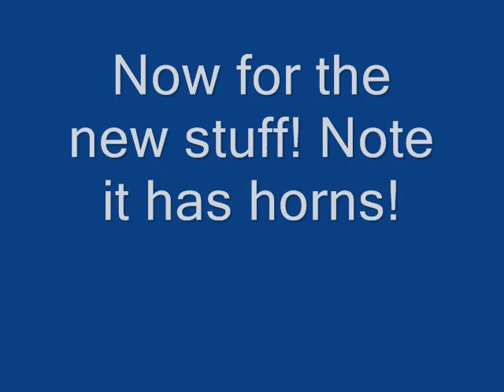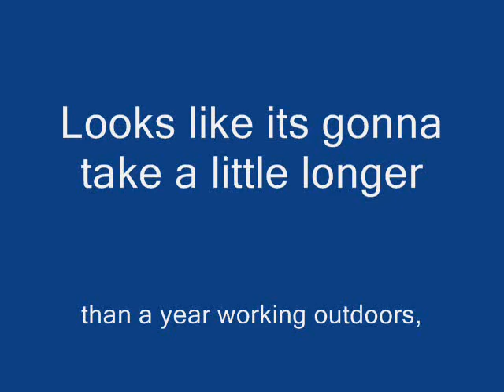49 Studebaker Rat Rod Bus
its been a year, goal not completed yet , video is stills of build process, video highlights and NEW current drive video from today 4/30/11. Hoping to get it to some shows in May!